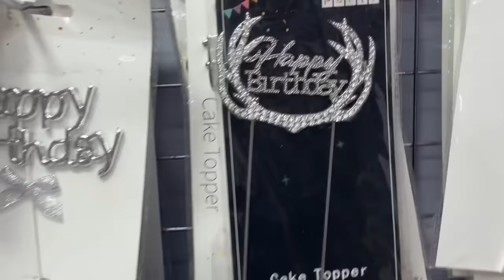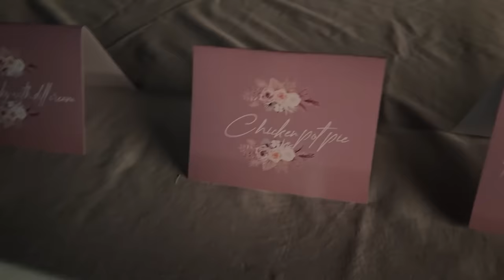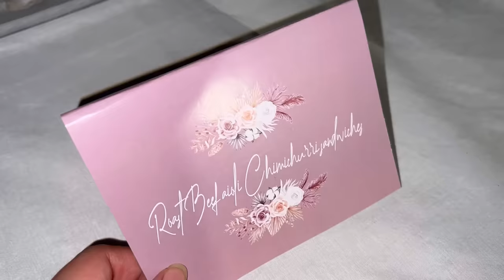THREW MY SISTER IN LAW A BIRTHDAY SURPRISE ♥️🥳🥳♥️♥️